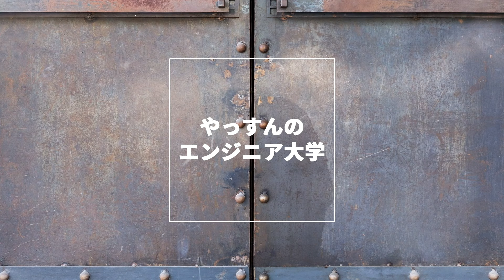IoT機器を統括管理するサービス、AWS IoT Greengrassについて紹介します！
▶︎ 同人誌を出しました！ ぜひ読んでみてください！